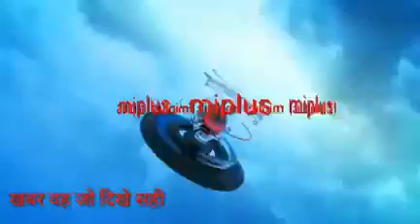जहानाबाद जिले के नगर परिषद प्रशासनिक भवन में मुख्य पार्षद और उप मुख्य पार्षद के अविश्वास प्रस्ताव